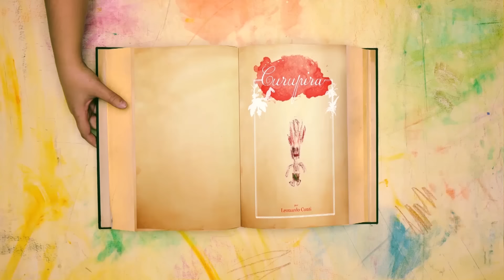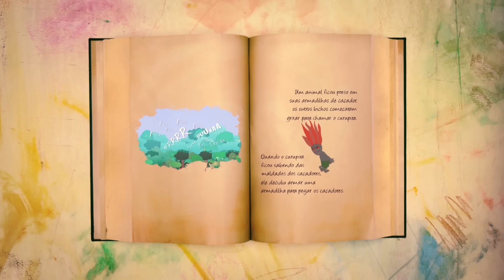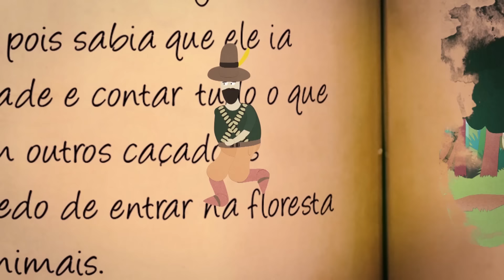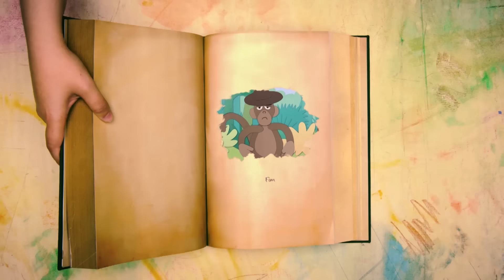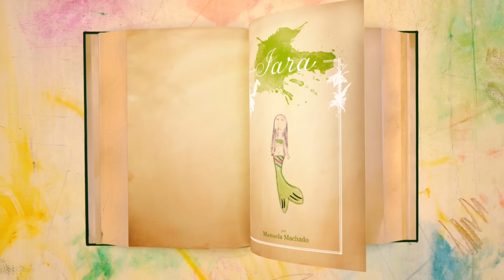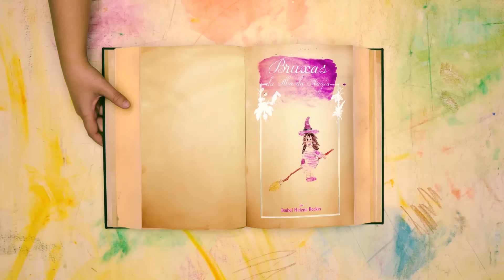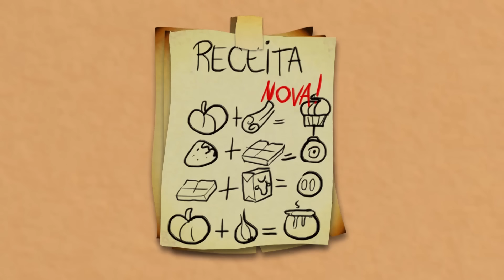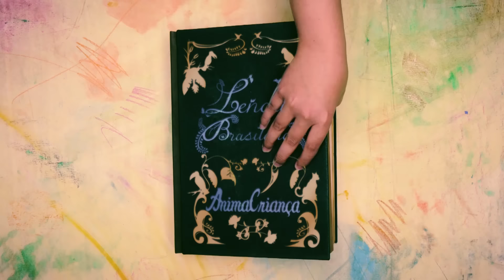ANIMACRIANÇA - Lendas Brasileiras | 3 primeiros episódios completos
Curupira + Iara + Bruxas da Ilha da Magia

A SUA Série AnimaCriança agora online, para você assistir QUANDO QUISER!

Pular introdução:  00:26

ANIMACRIANÇA - Lendas Brasileiras | Curupira (T1/E1)
Hoje o Leonardo vai nos contar a sua versão da Lenda o CURUPIRA!

ANIMACRIANÇA - Lendas Brasileiras | IARA (T1/E2)
A Manuela irá nos contar a LENDA DA IARA!

ANIMACRIANÇA - Lendas Brasileiras | BRUXAS DA ILHA DA MAGIA (T1/E3)
Isabel irá nos contar a LENDA DAS BRUXAS DA ILHA DA MAGIA!

Sobre a série ANIMACRIANÇA:
A cada episódio, uma criança diferente narra a sua visão de uma lenda brasileira, como se ela estivesse contando um caso curioso ou incrível pelo seu próprio ponto de vista.